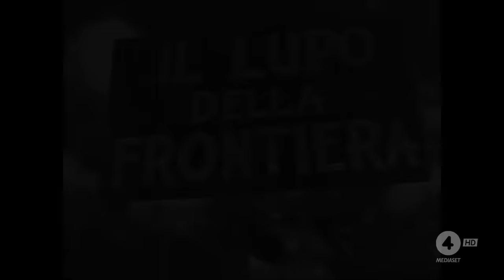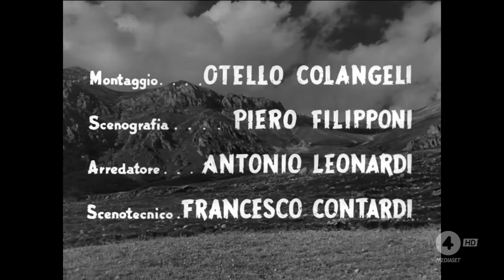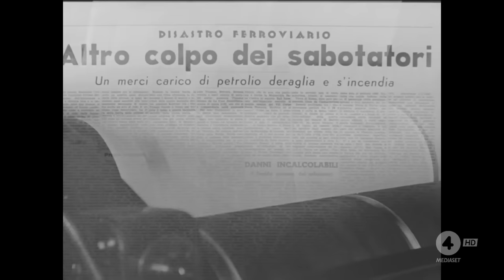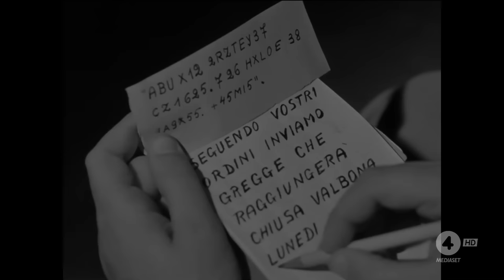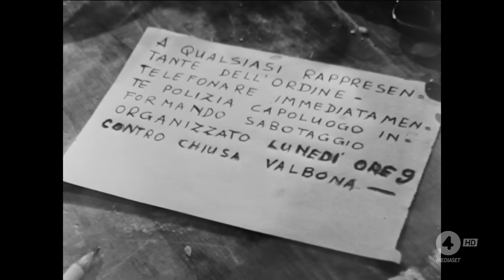Il lupo della frontiera (1952) di E. Anton, con Piero Lulli, Tamara Lees, Maria Frau, F. Guerzoni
Nel 1952 era uscito con buon successo nelle sale cinematografiche il film "Son tornata per te", meglio conosciuto come  "Heidi" di Luigi Comencini. E' indubbio che "Il lupo della frontiera" di Edoardo Anton, uscito nello stesso anno,  possa esser accostato a quella pellicola. Il contesto alpino/montano e la presenza di bimbi e cani-lupo e' la stessa ma Anton era un noto sceneggiatore oltre che un buon conoscitore dei meccanismi narrativi polizieschi: suo era stato uno dei primi romanzi gialli italiani ("Il mistero della casa crollata", 1936). Decide cosi' di girare "Il lupo della frontiera' per scommettere sulla sua capacita' di regista, ma ci mette tutta la sua esperienza per costruire un film popolare a basso, bassissimo costo (lui stesso interpreta uno dei personaggi), con buon ritmo drammaticoe e girato con tante scene in esterno (probabilmente sul Carso e sullo fondo delle Dolomiti). La sua storia non puo' avere il buonismo di "Heidi"; i cani ad esempio subiscono la violenza dell'uomo (uno verra' soppresso solo per aver fallito la sua missione di caccia all'uomo, un altro frustato per mero sadismo, il 'lupo' protagonista del titolo sara' ferito da un colpo di pistola). Ma e' proprio sulla figura del bambino che la sceneggiatura di Anton fa la differenza: siamo dunque in pieno periodo di Guerra Fredda e il film narra una storia di spie e sabotatori (oggi si chiamerebbero "terroristi"). Il bambino protagonista della vicenda, Enrico, e' un ingenuo pastorello che si domanda alla fine della pellicola "Che cosa e' il progresso, cosa sono le frontiere..." prima dell'epilogo drammatico che ci attendiamo. Il confine raccontato da Anton non viene mai svelato ma dovrebbe essere esser quello della Jugoslavia di Tito, mentre uno dei due 'cattivi' del film ammette di soffrire di incubi notturni quando rivede i morti che erano "sopra" e sotto" di lui. E' questa una allusione velata all'innominabile tragedie delle "Foibe"? Insomma il racconto costruito da Anton sembra suggerire alla fine una morale pacifista e anti-militarista che ci sorprende se vista nel contesto di quel tempo. Infine, da menzionare, nel film, anche la bella e altera Tamara Lees, attrice britannica ma famosa in Italia per i tanti film melodrammatici e polizieschi da lei interpretati proprio fra gli anni Quaranta e Cinquanta.
La copia di questo film e' davvero in ottimo stato grazie al recupero fatto da Mediaset nel 2021. La registrazione del file pubblicato e' personale e puo' esser ritirata in ogni momento in caso di sfruttamento commerciale degli aventi diritto. Buona visione!